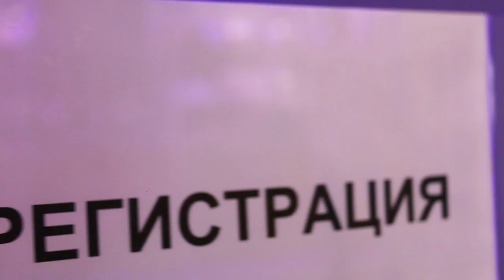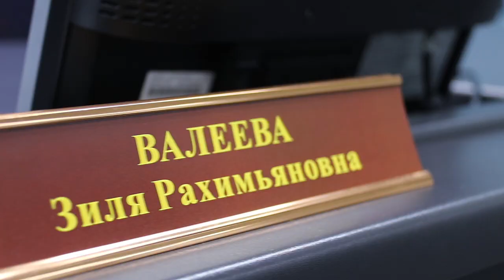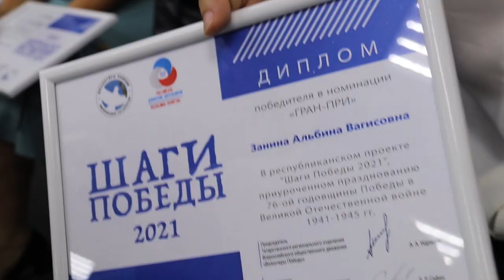«Шаги Победы-2021» в историческом парке «Россия – моя история»